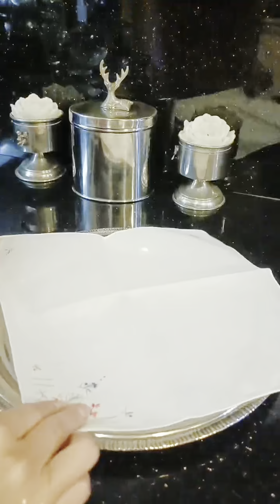Vintage Home ASMR